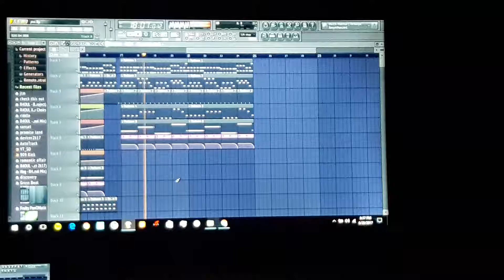FL studio-dj r4oul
Heyyy guys!How are you doing?I hope everything is good.So today I went to my cousin's place and I wanted to show you his Djs' talent.I hope you like it.If you want comment,subscribe and don't forget to like.In 2 or 3 weeks,I will try and do some more videos.Anyway enjoy!